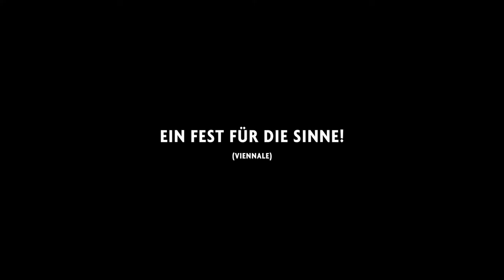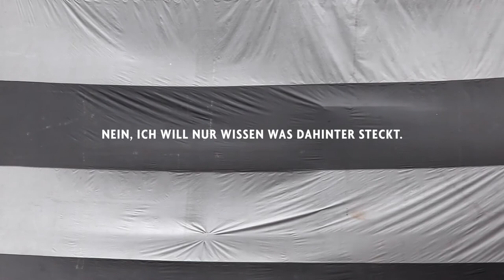TARPAULINS von Lisa Truttmann - TRAILER (AT-2017)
An der US-Westküste finden sich in den lokalen Zeitungen schier unzählige Annoncen von Kammerjägern. Die titelgebenden Tarpaulins sind eine Art von Zelten, in die ganze Ein- und Mehrfamilienhäuser à la Christo eingehüllt werden, um die Immobilien in einem zweiten Schritt begasen und so das Ungeziefer vernichten zu können. TARPAULINS verwebt die Geschichte der Zeltbahnen mit jener der ungeliebten Bewohner (oder eher Vertilger) der Häuser – einer der Erzählstränge verführt gar zu Horrorfilm-Fantasien: Termiten! Und erweitert das Feld um ästhetische Sensationen: Farben, Formen und Geräusche der Tarpaulins – und selbstredend auch die Geräusche der Termiten. Ein Fest für die Sinne! [Viennale]

Der Ausgangspunkt für Tarpaulins ist ein farbenfrohes Störmoment im Stadtbild von Los Angeles: ein Haus, das in eine riesige gestreifte Plane gehüllt ist. Es ist eines der Zelte, die zur Schädlingsbekämpfung mit Giftgas befüllt werden. Die Filmemacherin Lisa Truttmann erzählt die Geschichte dieser geheimnisvollen Objekte, indem sie über einen Zeitraum von zwei Jahren die buntgestreiften Zelte aufspürt. Sie dokumentiert die Wohnhäuser, die Termiten und die Spuren, die sie hinterlassen. Wir folgen ihnen, denn sie führen uns auf ganz spezielle Weise durch Los Angeles und seine Viertel. Die Suche nach den winzigsten Bewohnern der Stadt und ihren Jägern wirft Fragen nach Leben und Tod, Profit und Verlust, Heim und Fremde, Mikro- und Makrokosmos auf. Die Zelte werden zu temporären Skulpturen, gigantische Kreaturen, die sich im Wind blähen, Skelette, die von Arbeitern verhüllt und entblößt werden. Holzstrukturen, beinahe fertige Häuser, nach einem Angriff zu zerklüfteten Mondlandschaften erodiert. Und dort, unter dem farbenprächtigen Umhang mit seiner brutalen Funktion gelingt es Truttmann im Unheimlichen etwas Wahrhaftiges einzufangen.

Aus dem Off hören wir die Stimmen von Bauarbeitern, Kammerjägern, Insektenforschern, Chemikern, Stadtplanern, Schriftstellern und Reisenden, die in ständigem Austausch miteinander begriffen sind. Die Beobachtung springt von einem zum Nächsten, während ein Alter Ego die eigenen Gedanken und ihren Ursprung infrage stellt. Einem persönlichen Weg folgend werden nach und nach die visuellen, politischen, sozialen und ökonomischen Zusammenhänge offengelegt. Als Essayfilm richtet Tarpaulins einen subjektiven Blick auf einen Ort, begleitet von einer mäandernden Diskussion, die sich „ungezähmter Aktivität“, emsiger Arbeit, abschweifenden Überlegungen und obsessiven Gedankengängen hingibt.